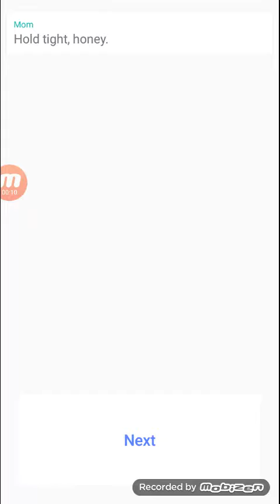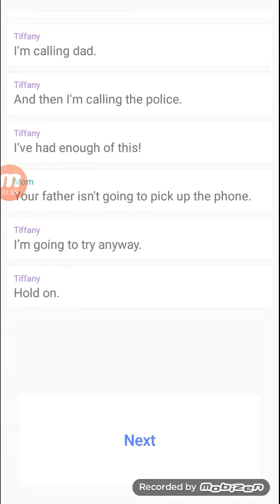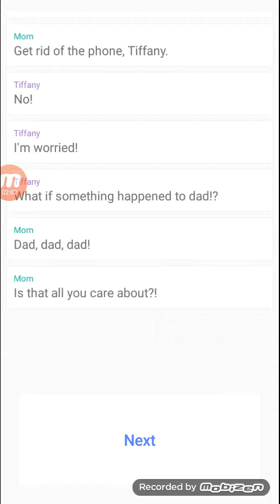CRAZY DAD?! ~hooked finale